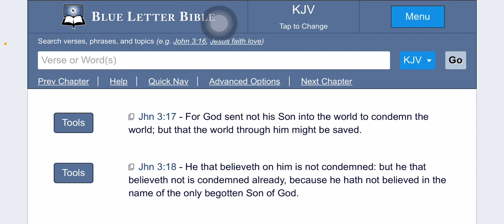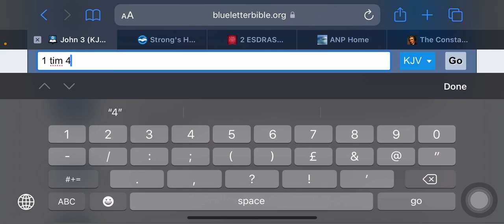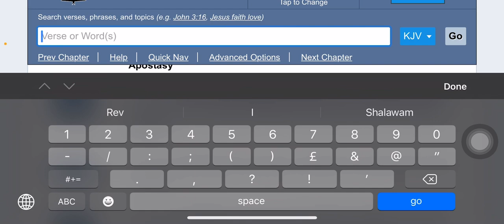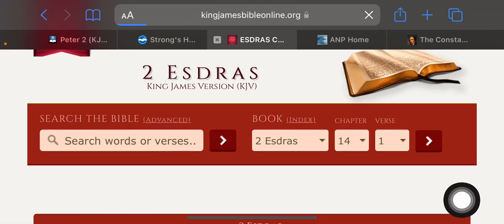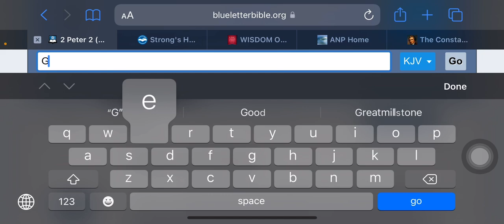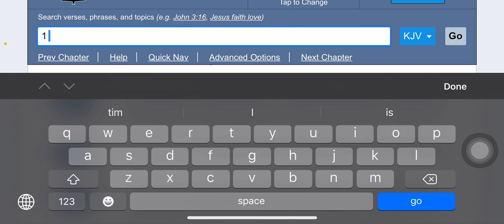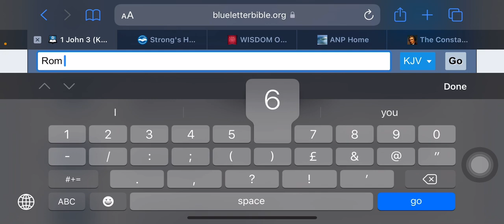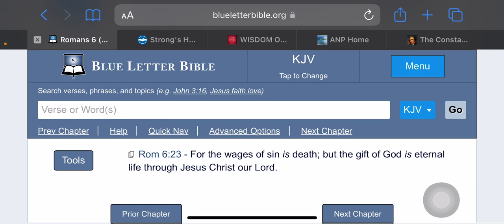For God so loved the world (And promised eternal life)